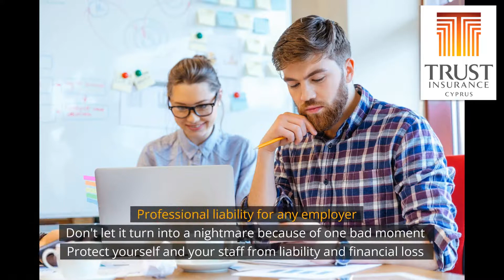Trust Insurance 67 Spyrou Kyprianou,Yiangos Court, 2nd Floor, Flat 204 Larnaca CY 6051 (357)24022000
Trust Insurance - Larnaca
67 Spyrou Kyprianou, Yiangos Court, 2nd Floor, Flat 204
Larnaca
Cyprus
6051
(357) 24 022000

Trust Insurance Cyprus was founded in 1990 with its headquarters in Limassol. In 2003 it became a Cypriot company with a license to provide insurance services and from August 2009 it entered the domestic market dynamically.

It is the fastest growing insurance company in Cyprus since it started operations in August 2009. Based in Cyprus, it provides insurance services at an international level. Through the international experience, she acquired guarantees that pushed her to enter the Cypriot Market dynamically.